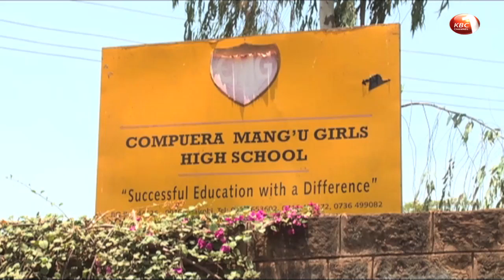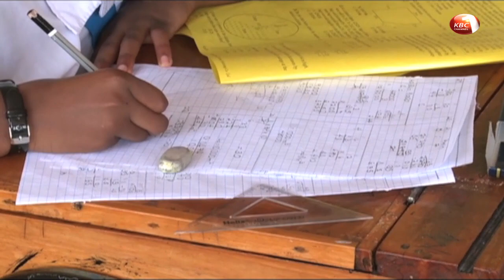Mathematicians urgent interventions to negative perception of the subject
There is need to tackle the growing negative perception of Mathematics subject by pupils and students in different levels of education. Talented mathematician Winnie Wambui Ngumi said that most students perceive mathematics as the most difficult subject yet it’s the easiest with the right attitude, hard work and desire to know.